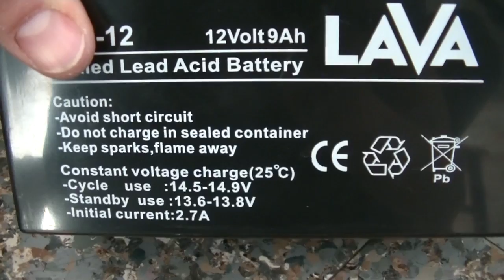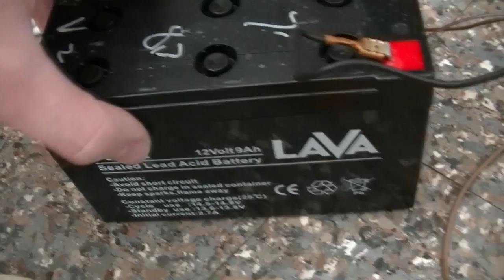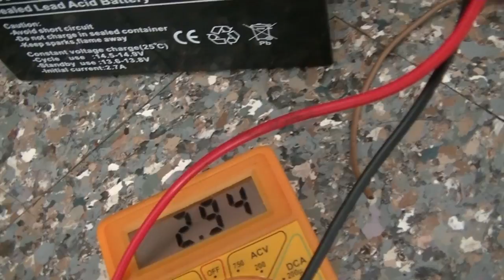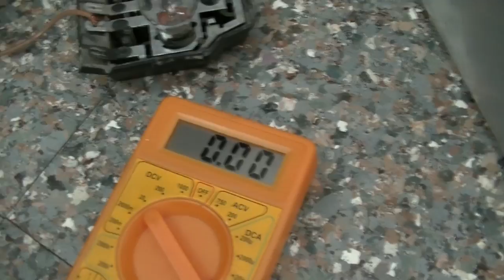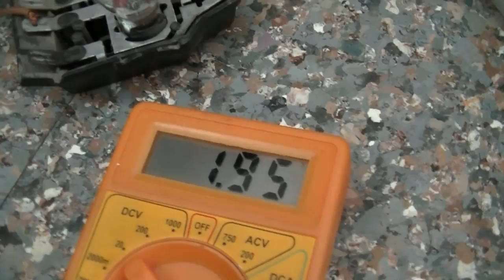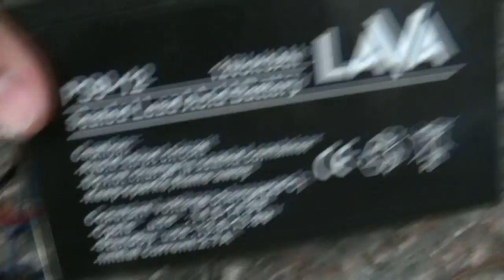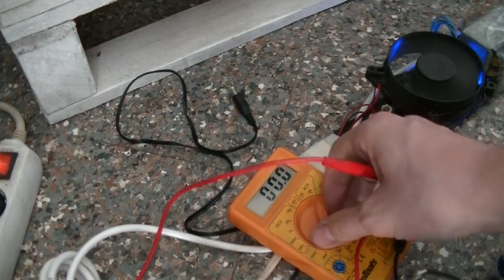Как востановить AGM аккумулятор - Petrovka Style